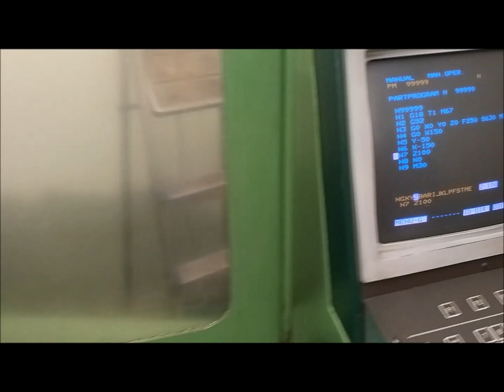MAHO MH 600 E Tool Milling Machine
You are looking for a used machine? Then you might be interested in this used machinery offer: MAHO MH 600 E Tool Milling Machine. Find more machine tools and other used metalworking, woodworking and plastics processing machinery Surplex is your reliable partner for the sale and purchase of used machines in Germany.